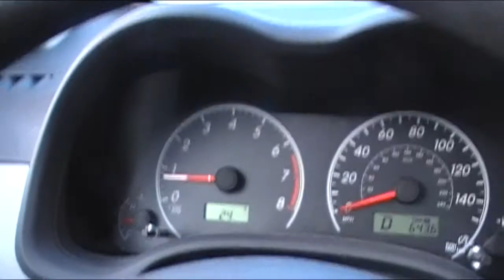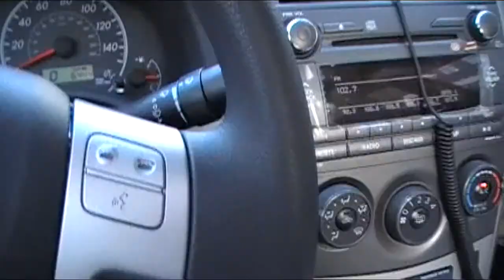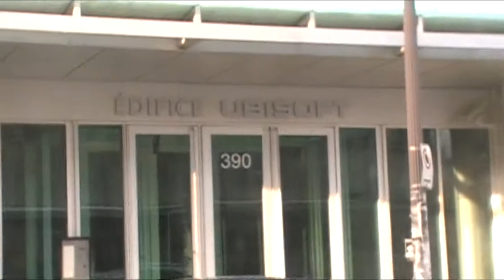"Canada is my friend" Part 15/19 1-26-12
Quest to find TD Canada, TD Bank's parent company.